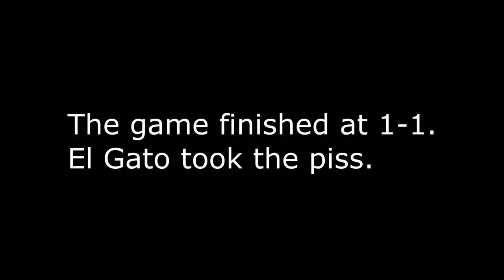WTF CELTIC | FIFA 16 Manchester United Career Mode #8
Four games are in this long episode thanks to El Gato for pooping the bed. First we try and keep our advancement in the Champions League alive against Benfica. Our next two game are against West Brom and Watford in the BPL. We finish off the episode against the team that took us to the woodshed in the reverse fixture in the Champions League. Celtic.